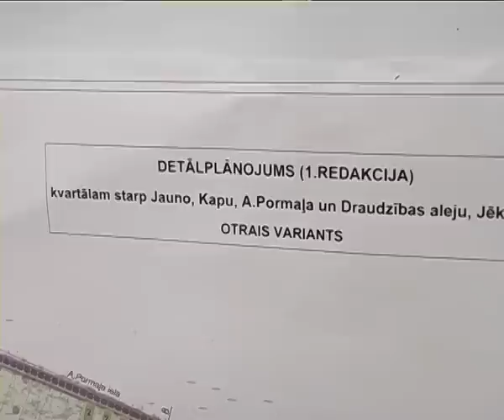Noslēgusies sabiedriskā apspriešana par detālplānojumu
Otrdien, 11. maijā, noslēdzās mēnesi ilgusī sabiedriskā apspriešana par detālplānojumu kvartālam starp Jauno, Kapu, Pormaļa ielām un Draudzības aleju. Minētajā vietā plānots pagarināt Draudzības aleju.
     „Ir saņemti ap 30 iesniegumu, arī sanāksmē bija ļoti daudz cilvēku. Ļoti daudzi joprojām raksta, ka nepiekrīt šīs ielas būvniecībai. Taču šis arguments netiks ņemts vērā, jo šī iela teritorijas plānojumā ir iekļauta jau kopš sešdesmitajiem gadiem," pastāstīja Ineta Buka, Jēkabpils pilsētas pašvaldības Arhitektūras-plānošanas nodaļas vadītāja.
Iedzīvotāju aktivitāte sabiedriskās apspriešanas laikā bijusi salīdzinoši liela, tas skaidrojums ar lielo skaitu īpašumu, ko nāksies atsavināt.
     „Iedzīvotāji gan protestē, gan uzdod jautājumus, kādā veidā notiks atsavināšana, vai mēs pretī piedāvāsim tikai zemi, vai pirksim, vai mainīsim. Pašvaldība izmantos visus trīs veidus," sacīja Ineta Buka.
    To ir sapratuši arī daudzi iedzīvotāji un izsakot savas vēlmes par to, ar ko vēlētos mainīt savu īpašumu. Pie atsavināšanas noteikti tikšot ņemti vērā visi iedzīvotāju iesniegumi. Vairākus īpašumus pašvaldība ir iegādājusies jau iepriekšējos gados.
    „Pašvaldība ir iegādājusies divus namīpašumus, proti, divas ēkas ar zemi, un vēl apmēram piecus zemes gabalus diezgan lielā platībā, ap diviem hektāriem. Šie īpašumi atrodas tieši šajā kvartālā, kur plānots pagarināt ielu. Nav teikts, ka tie ir tieši tie zemes gabali, virs kuriem būs iela, bet viņi ir tajā pašā kvartālā. Tas dos iespēju zemes īpašumus samainīt, piedāvājot īpašniekiem līdzvērtīgu zemes gabalu tajā pašā kvartālā, netālu no viņa bijušā īpašuma," sacīja Ineta Buka.
    Vēl nākšoties atsavināt apmēram 15 īpašumus un 3-4 mājas. Aptuveni mēneša laikā tiks apkopoti iedzīvotāju iesniegumi, kā arī atbildīgo institūciju ziņojumi un vienots ziņojums tiks iesniegts pašvaldības Attīstības un tautsaimniecības lietu komitejai, kas vērtēs vai pieņemt jauno detālplānojumu.
    „Iela atvieglos kustību vecpilsētā un optimāli varēs izmantot tos zemes gabalus, kuriem patlaban nav iespējams piekļūt. Šo teritoriju varēs apbūvēt, radīsies jauna vieta privātmājām, kā arī dažiem nelieliem pakalpojumu objektiem," sacīja Jēkabpils pilsētas pašvaldības Arhitektūras-plānošanas nodaļas vadītāja.
    Jāpiemin, ka ielas posma būvniecība nesākšoties ātrāk par 2015. gadu. Līdz tam laikam pašvaldība plāno atsavināt vai atpirkt visus minētajā kvartālā esošos privātīpašumus.

     Lāsma Skļarska